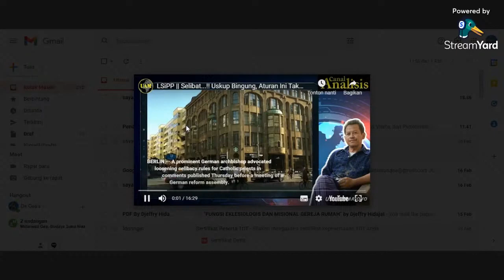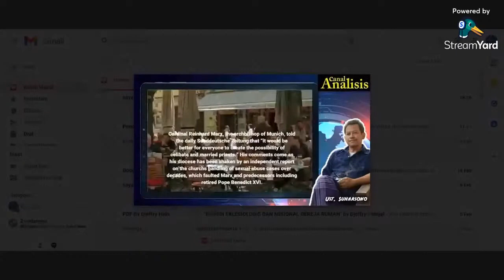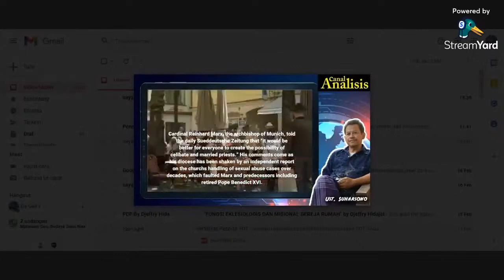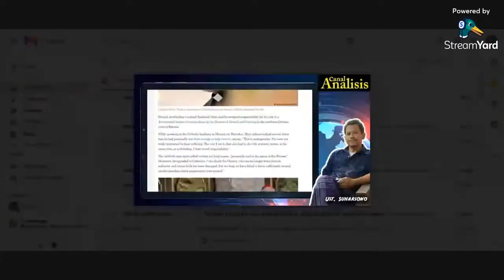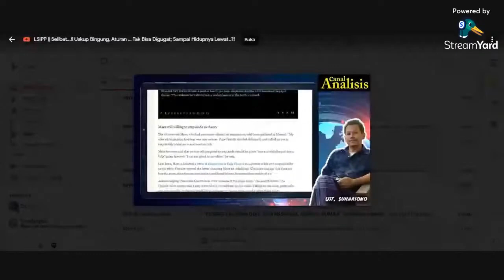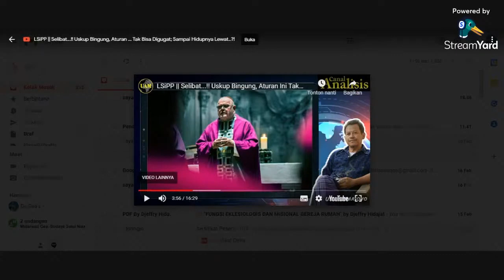KACAU..!! KATA UST INI SELEBAT PASTOR SUMBER PELECEHAN 53XSOUAL..!!